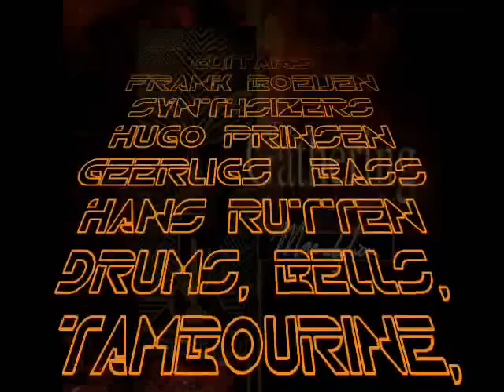The Gathering *Strange Machines* (HQ)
It has always been in the back of my mind
Dreaming about going to the corners of time
I always wanted to fly in strange machines

I wanna do centuries in a lifetime
And feel it with my hands
Touch the World War II and Cleopatra
Flying...

Could it be that my dream would come true
Building a machine that would actually do
What I want it to do

Russian revolution, let's do that in one day
Beethoven and Gershwin I think that would be o.k.
More than anything I wanna fly in strange machines

And see it with my eyes
Watch Jesus rise, if he ever did
Flying...

Touch Renaissance and Chaka Khan
Flying..

Anneke van Giersbergen  Vocals
Hans Rutten  Drums, Bells, Tambourine, Windchimes
Hugo Prinsen Geerligs  Bass
Frank Boeijen  Synthsizers
Jelmer Wiersma  Guitars
René Rutten  Guitars, Flute

All music by The Gathering
All lyrics by Anneke van Giersbergen
Recorded & mixed June 1st - June 16th 1995 at Woodhouse Studios, Hagen, Germany
Mastered at DMS
Produced by The Gathering as well